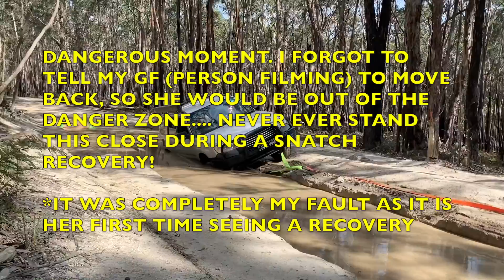PART 1/2 : TWO SUBARUS TAKING ON LERDERDERG STATE PARK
Two Subarus taking on Lerderderg State Park